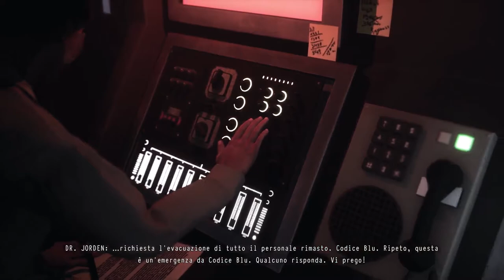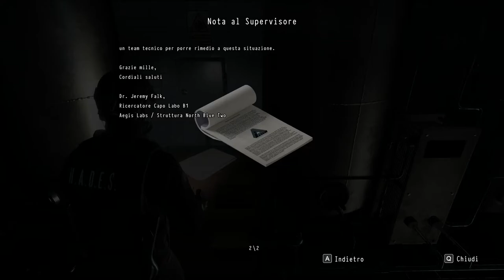Daymare 1988 - Capitolo 1 Signal Lost - Parte #1